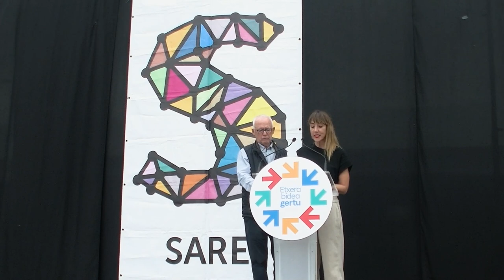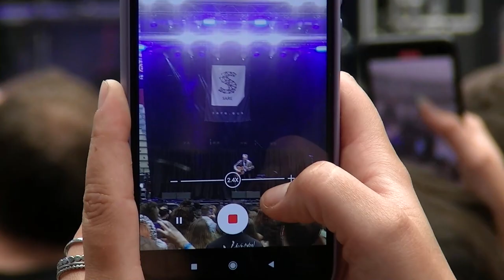EtxeraBideaGertu | Urriak 8 Donostiako mobilizazio eta jaialdiaren laburpen bideoa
Larunbatean gozatu genuen, poztu gaitezen orain arte lortutakoarengatik, ez baita gutxi.

Orain salatzen eta aldarrikatzen jarraituko dugu.

Eta ez ahaztu data berri bat dugula egutegian. Urtarrilaren 7an eginahal guztiak egiteko unea da. Behin betiko konponbidearen unea da.